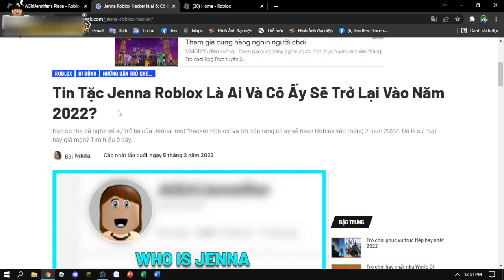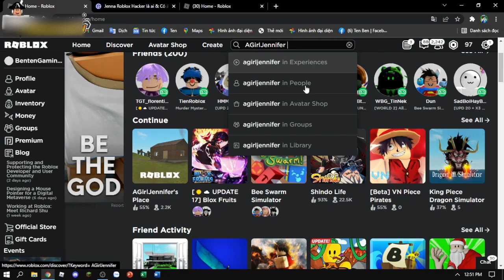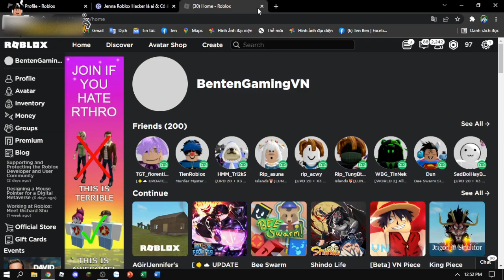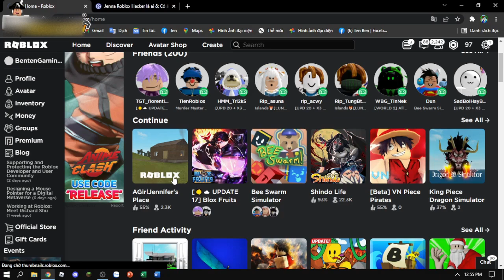Bạn Sẽ Bị Hack Acc Nếu Chơi Game Của Jenna Roblox ?